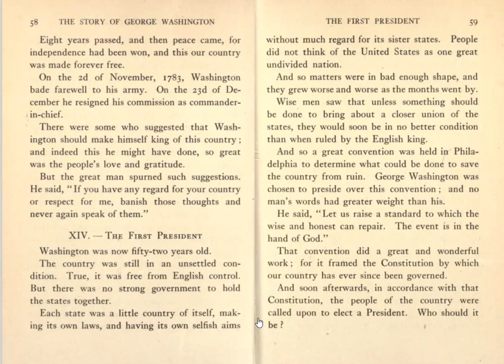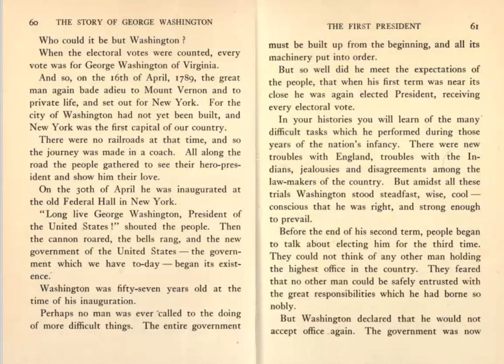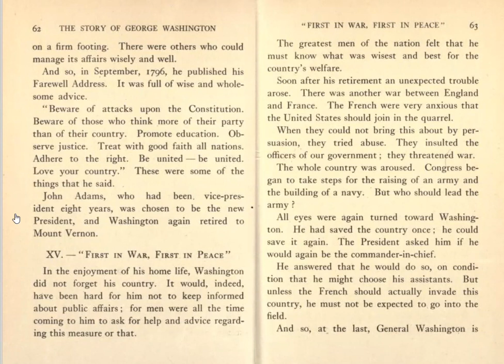Four Great Americans - George Washington - Chapter XIV